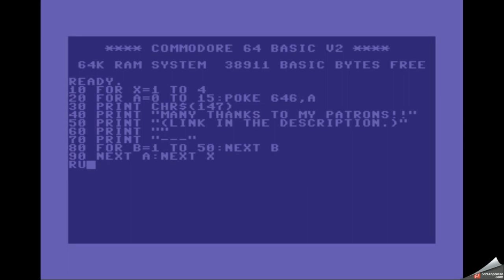Dronerants Part IX: I've been asked if I'm worried about haters and trolls...